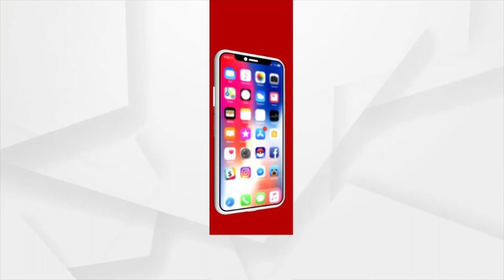ଆଜି ହେଉଛି ପବିତ୍ର ଗୁରୁଦିବସ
ଆଜି ହେଉଛି ପବିତ୍ର ଗୁରୁଦିବସ। ଗୁରୁ-ଶିଷ୍ୟ ପରମ୍ପରାର ସ୍ମୃତିକୁ ମନେ ପକାଉଛି ଦେଶ। ପାଳନ ହେଉଛି ଭାରତର ପୂର୍ବତନ ରାଷ୍ଟ୍ରପତି ଡକ୍ଟର ସର୍ବପଲ୍ଲୀ ରାଧା କ୍ରିଷ୍ଣନଙ୍କ ଜନ୍ମ ଦିବସ।